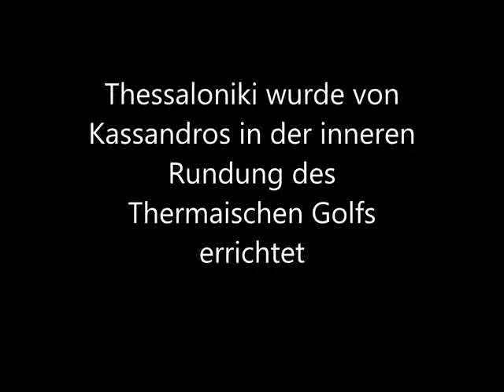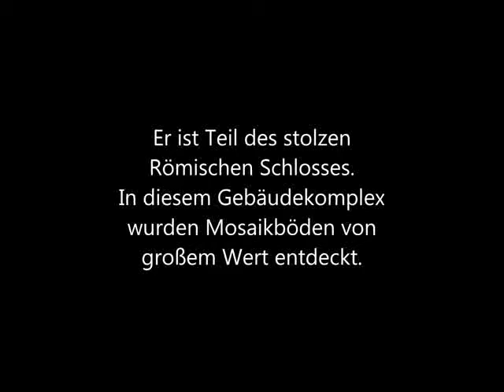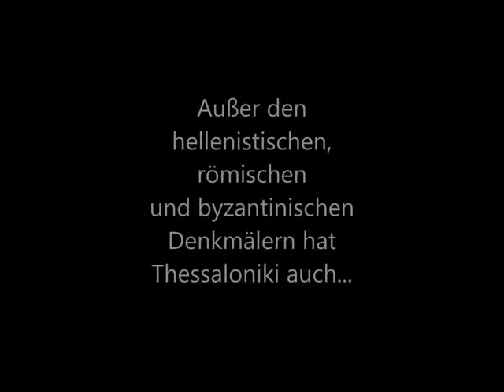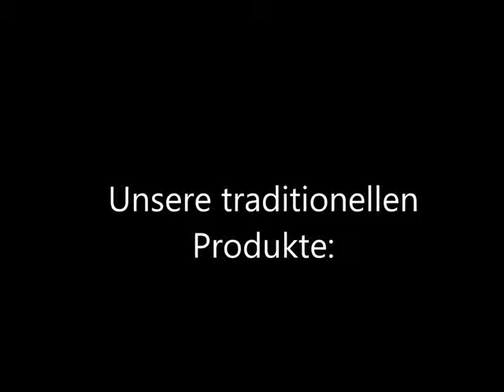Έργο e-Twinning με τίτλο “Deutsch mit Klee” (Μέρος Β')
Οι μαθητές, που ανήκουμε στο μεσαίο και προχωρημένο  τμήμα Γερμανικών της  Γ’ τάξης του Αρσακείου Γυμνασίου Θεσσαλονίκης συμμετέχουμε τη φετινή χρονιά 2016-17 στο έργο e-Twinning με τίτλο “Deutsch mit Klee”.
Ετοιμάσαμε έναν τουριστικό οδηγό – βίντεο, πόλο έλξης ίσως και για κάποιους επίδοξους τουρίστες της χώρας μας,  παρουσιάζοντας αξιοθέατα και φωτίζοντας μαγευτικές γωνιές της πόλης μας, της Θεσσαλονίκης, μέσα από τη δική μας ματιά και με περιγραφές στη γερμανική γλώσσα. Μέσα από την αμοιβαία ανταλλαγή βίντεο και εικόνων ταξιδέψαμε σε τόπους που δε γνωρίζαμε και ευχηθήκαμε κάποτε να ζήσουμε από κοντά τη μαγεία και τη γοητεία αυτών των ευρωπαϊκών χωρών και των ανθρώπων τους.Μακάρι και το δικό μας βίντεο να αποτελέσει πόλο έλξης, έστω και για έναν μελλοντικό επισκέπτη της χώρας μας.